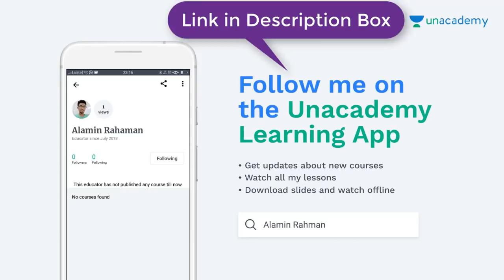WB POlice Syllabus 2018 -পুলিশ পরীক্ষার সিলেবাস দেখুন